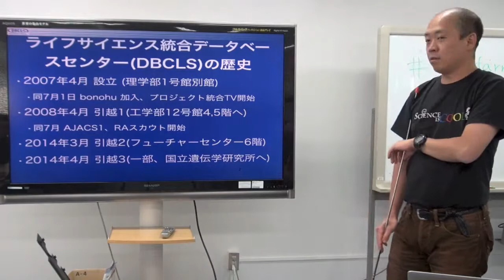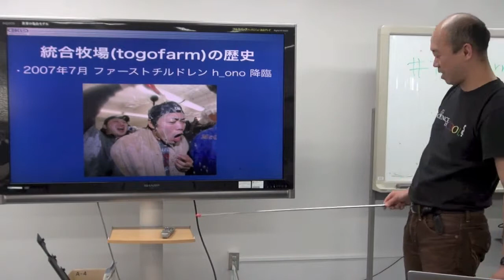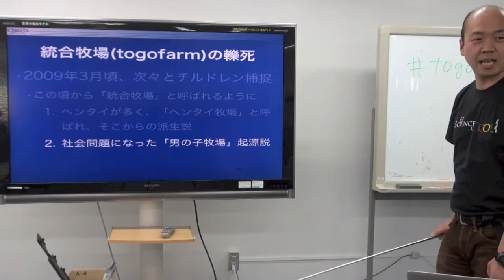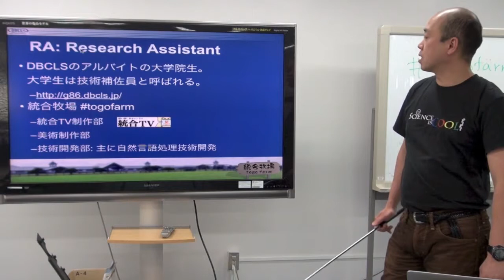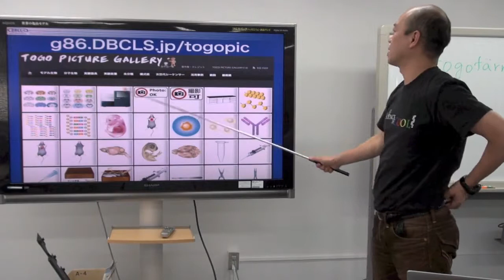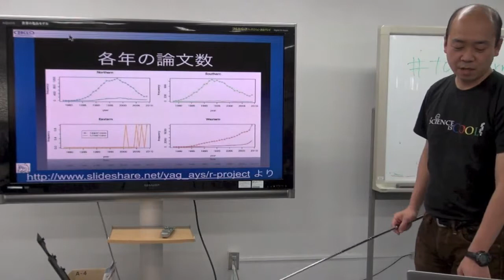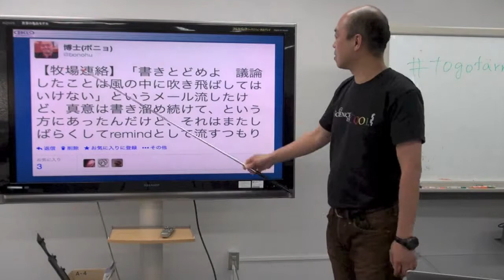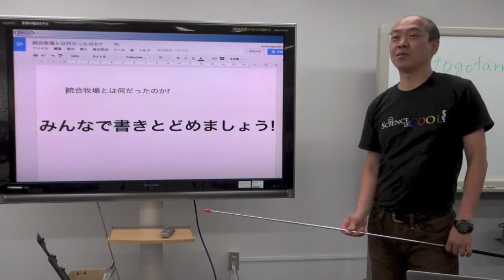統合牧場とは何だったのか?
本日の統合TVは、2014年2月24日に開催された、第5回統合牧場収穫祭 から、坊農 秀雅 @bonohu による「統合牧場とは何だったのか?」をお送りします。約33分です。